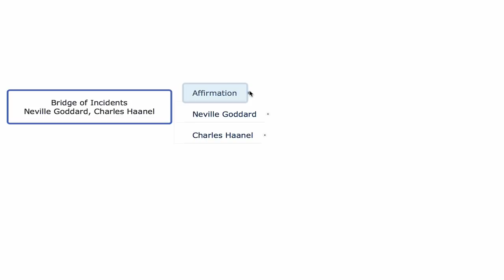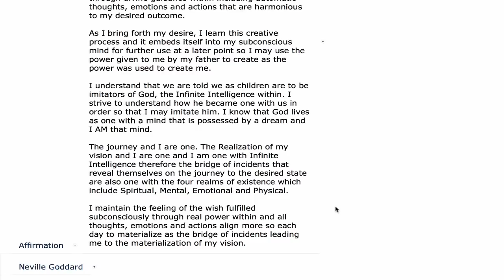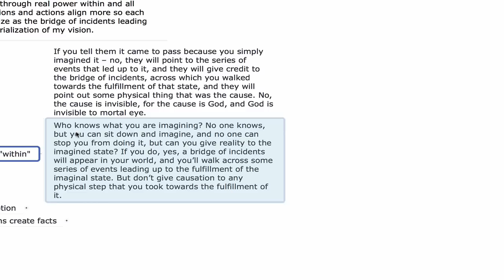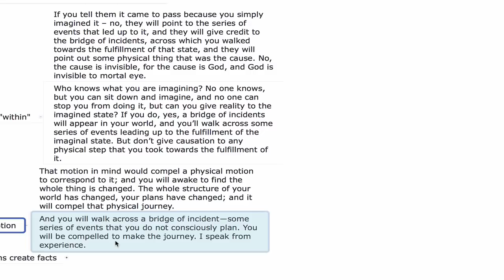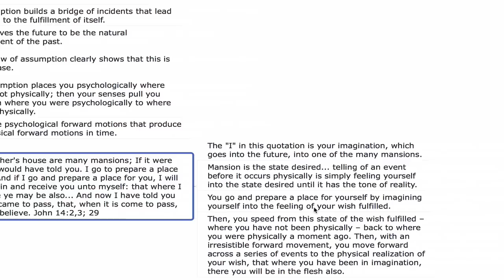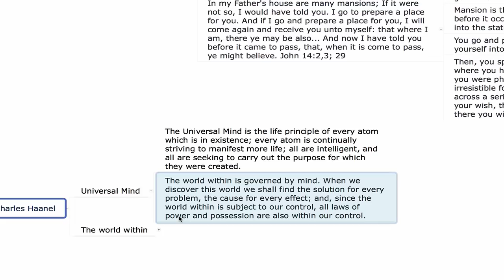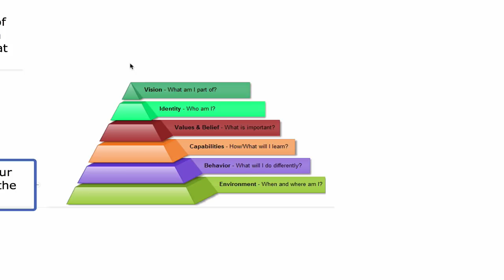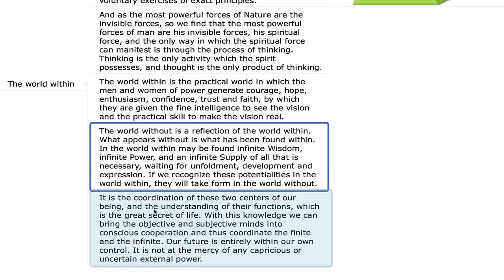Bridge of Incidents EXPLAINED (Neville Goddard, Charles Haanel)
Links:

The Science of Being Great by Wallace D. Wattles (Study Notes) Go of Limiting Beliefs (Neville Goddard, David Hawkins, James Allen) Pruning Shears of Revision by Neville Goddard (Study Notes) Making Secrets of Marketing Genius Jay Abraham and Other Marketing Wizards by Mr X Power vs Force (Paramahansa Yogananda, David Hawkins, Neville Goddard)